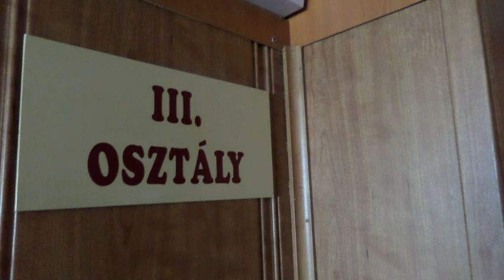Szőlőfürt Fogadó - Kecskemét - Hungary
Szőlőfürt Fogadó hotel city: Kecskemét - Country: Hungary

Address: Szent István krt. 23; zip code: 6000

Set in Kecskemét, 37 km from Cserkeszőlő, Szőlőfürt Fogadó boasts a restaurant and free WiFi throughout the property. Guests can enjoy the on-site restaurant.  Each room is fitted with a TV.  There is a shared lounge at the property.

 -- Die Unterkunft Szőlőfürt Fogadó befindet sich in Kecskemét in 37 km Entfernung von Cserkeszőlő und bietet Ihnen ein Restaurant. Freuen Sie sich auf kostenfreies WLAN in allen Bereichen. Die Unterkunft verfügt über ein Restaurant.